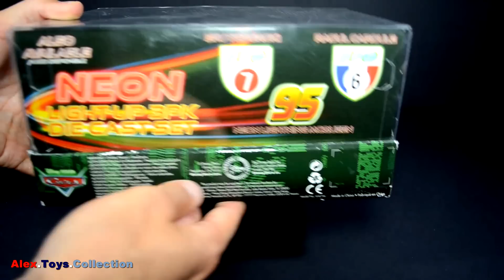Тачки 2 на русском полная версия - игрушки для детей Молния Маквин Disney Pixar Cars Neon light-up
Disney Pixar Cars Neon light-up

Детский развлекательный канал AlexToysCollection представляет обзоры игрушек, развивашки и веселые видео для детей с игрушками Тачки Disney Cars, герои комиксов Marvel Heroes, Свинка Пеппа Peppa Pig, Головоломка Insideout, Холодное Сердце Frozen, Город Героев Big Hero 6, Принцессы Диснея, История игрушек Toy Story, Киндер сюрпризы, пластилин Play-Doh и многое другое!